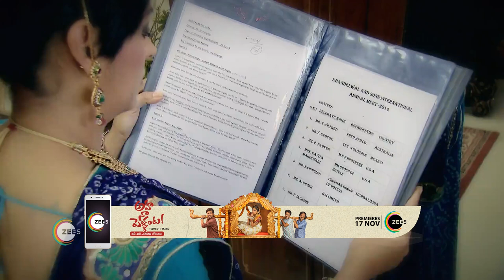AUR PYAR HO GAYA - Romantic Hindi TV Serial - Webi 68 - Mishkat Varma, Kanchi Singh, - Zee TV